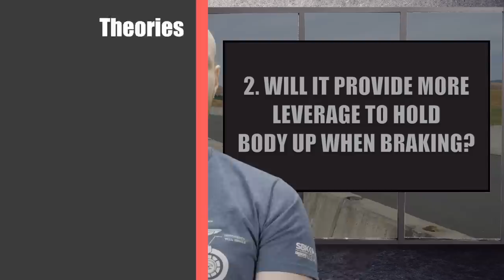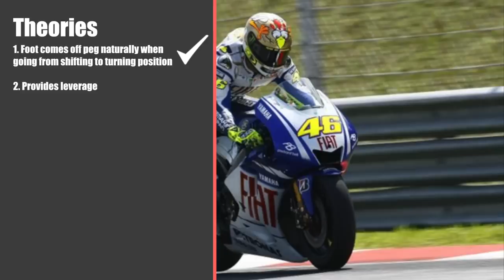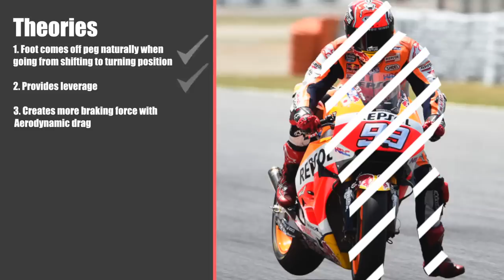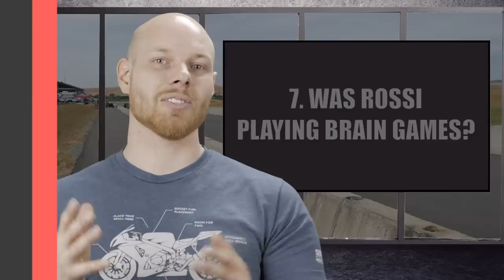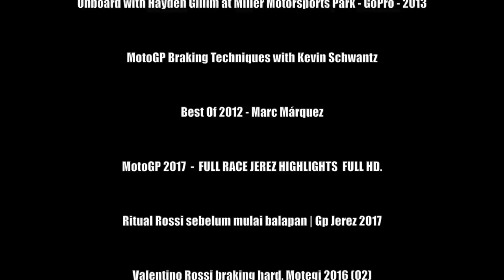The Leg Dangle EXPLAINED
Why do racers dangle their leg when braking into corners? In this video Mike on Bikes explains why racers use a technique that has been dubbed the 'Doctors Dangle'.

Speed & Noise and its producers do not own the rights to the credited material.